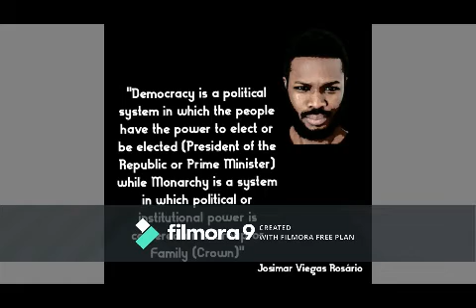Josimar Viegas Rosário (Instrumental & Quotes)